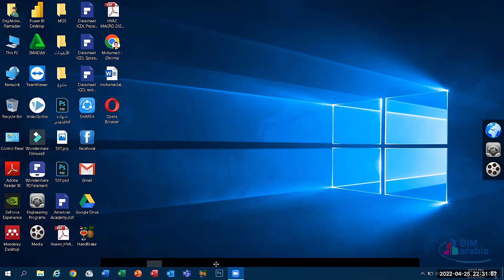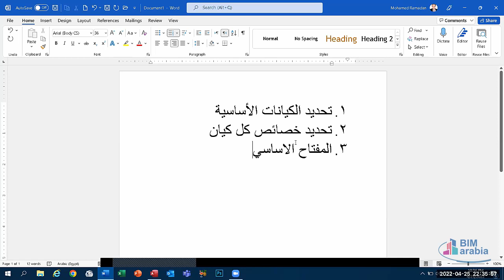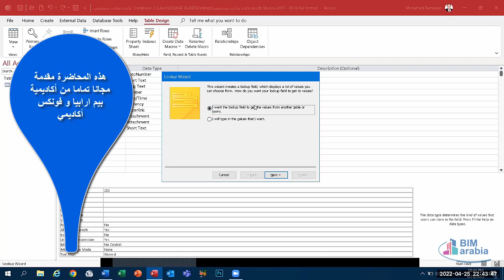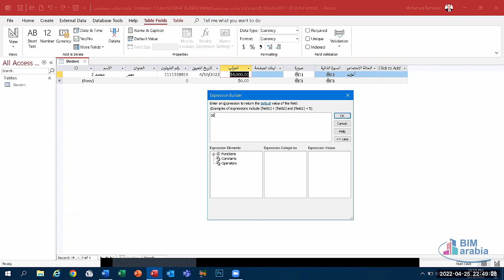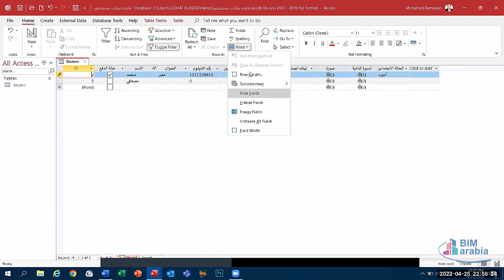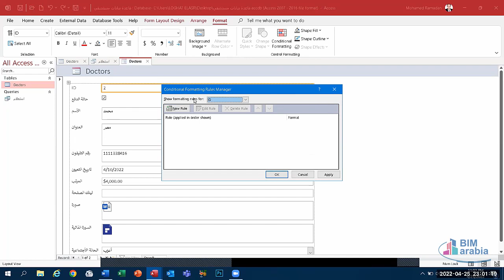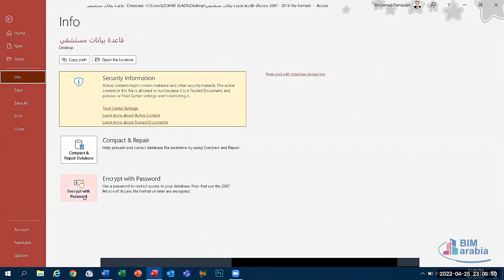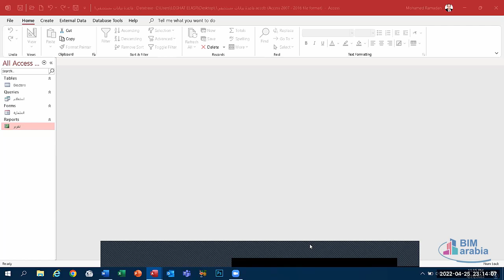MS Access Revision